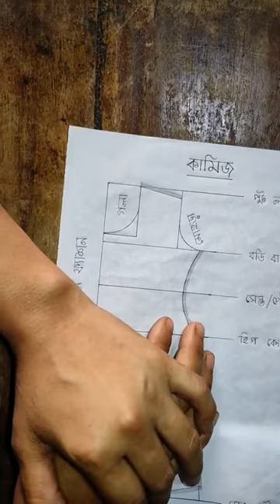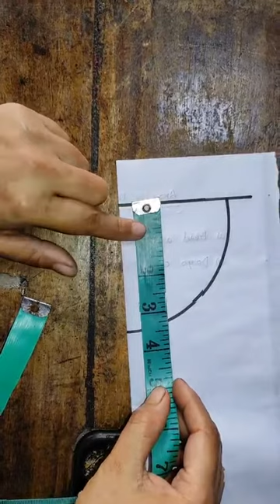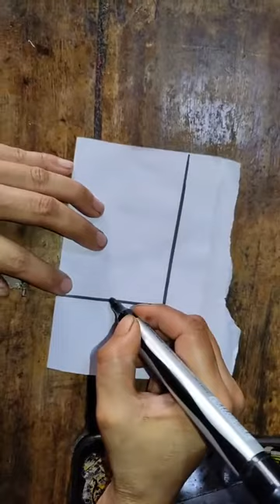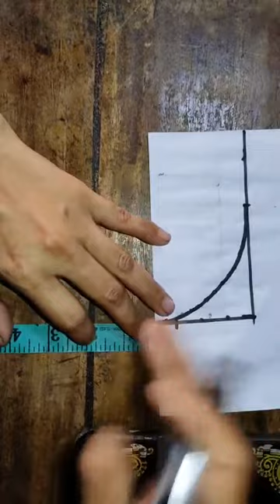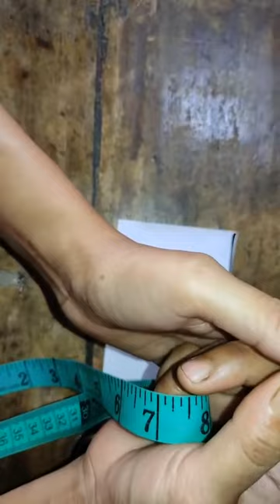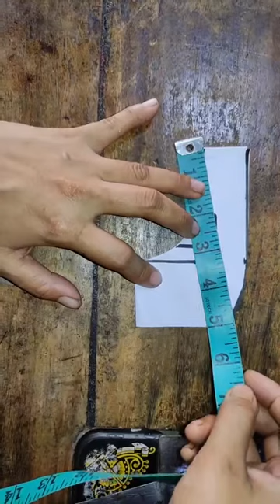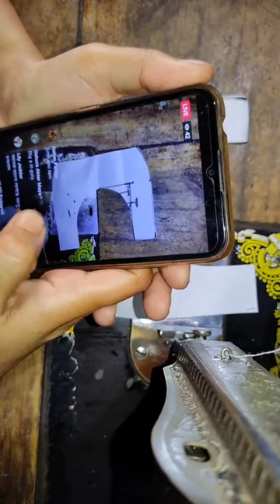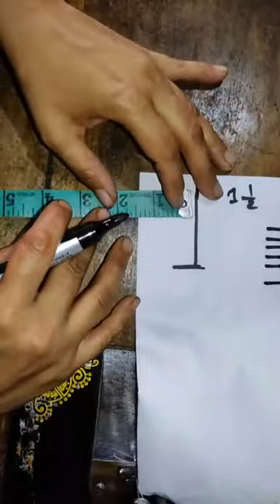সেলাই শিক্ষা ক্লাস-৫